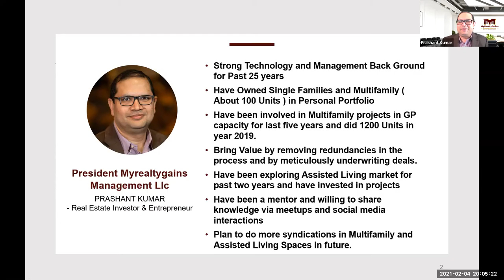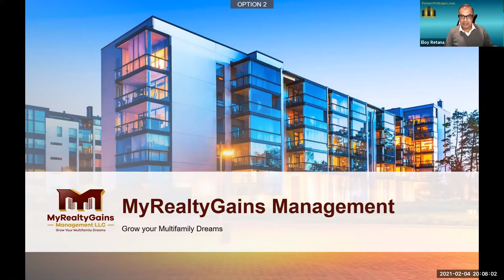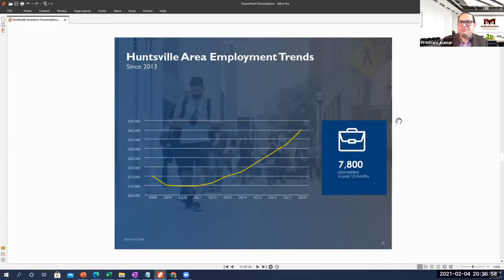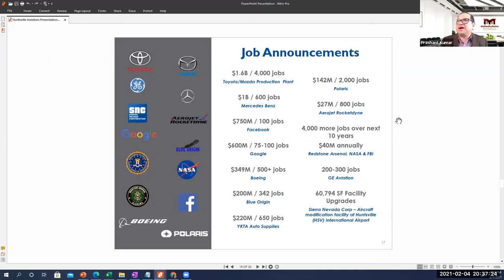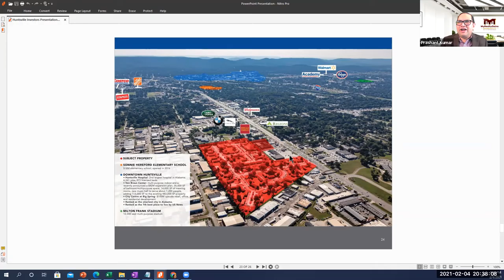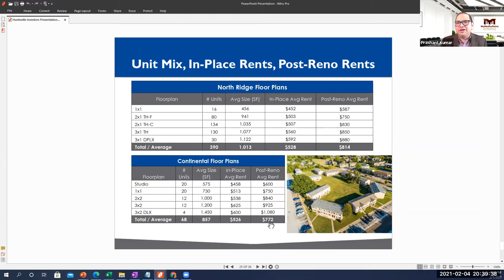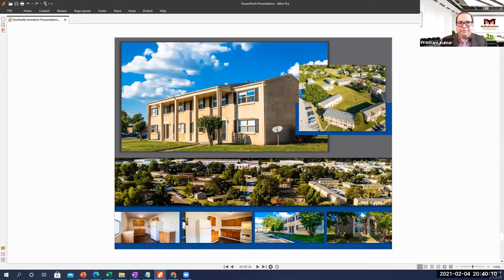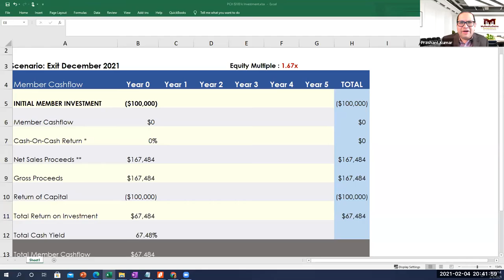"Growth of Mobile Parks in the Country" by Eloy Retana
In this Webinar, Mr. Prashant Kumar CCIM, on behalf of My Realty Gains, invites Eloy Retana to guide us through “Growth of Mobile Parks in the Country”

Eloy is an IT Engineer by trade working across many fields including financial, big data and entertainment. He began his real estate education 20 years ago and has been broadening his expertise ever since. Eloy is currently invested in 113 multi-family units while also investing in his ongoing education both through top-notch courses and through personal mentorship with two of the industry’s leading experts: Bryan Ellis and Adam A. Adams. Eloy can build trust and deliver on his promises that forge the foundation of his strong relationships with investors.

(00:00 - 03:48) Opening Segment- Introduction
(03:48 - 17:05) Introduction about Eloy Retana
(17:05 - 33:04) What is Mobile Home Parks
(33:04 - 36:44) How to manage Mobile Home Parks
(36:44 - 38:16) How banks help in financing Mobile Home Parks

🤜Invest NOW with Prashant Kumar CCIM, Learn NOW from Prashant Kumar, CCIM!🤛

📹 Listen to the Latest Podcasts